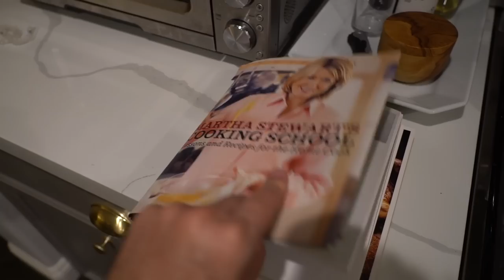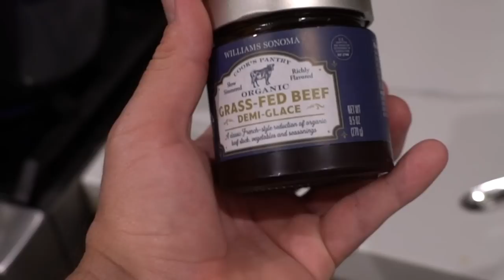Home Vlog! Our French Onion Soup Tradition, A Toy Warning & Where Are We Going Next?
It's home vlog time and today it's our tradition to kick off October with homemade French Onion Soup!